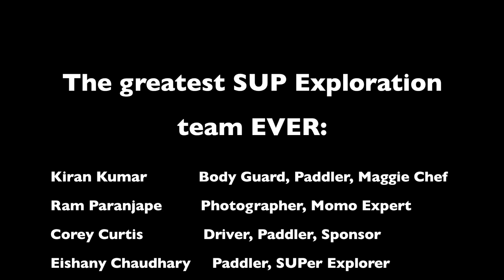SUP Exploration of North India - Ladakh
Well, we finally made it to Leh to explore some locations for stand up paddling. The permits for the lakes were a big issue, but thanks to some locals we were able to hop in the water. We also were lucky to meet up with a local Eco Resort, who took us down the Indus river. We had an amazing week doing SUP demos, paddling the waters, and, of course, riding motorcycles through some of the highest passes in the world! Paddling at altitude was no joke, and neither is the temperature of the snow melt water in the rivers. Thanks to our super awesome team, Kiran Kumar, Ram Paranjape, Eishany Chaudhary, Janki Chaudhary, and all of the guys who came out for the SUP demos.